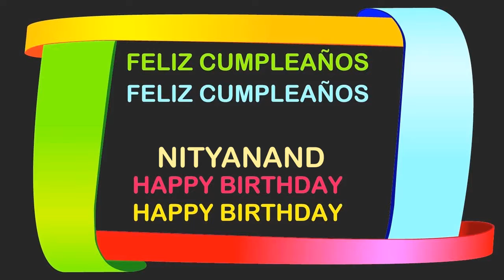Nityanand Birthday Postcards & Postales